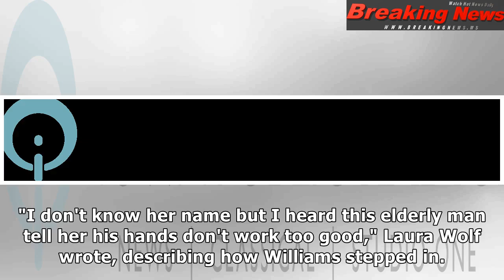Waffle House Waitress Helps Customer, Goes Viral, Gets Scholarship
A Waffle House waitress went t...